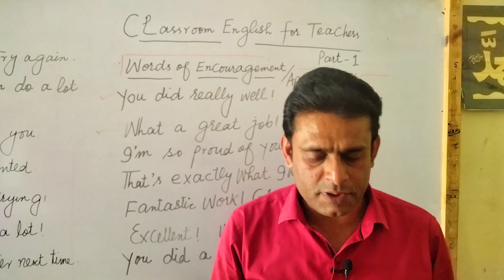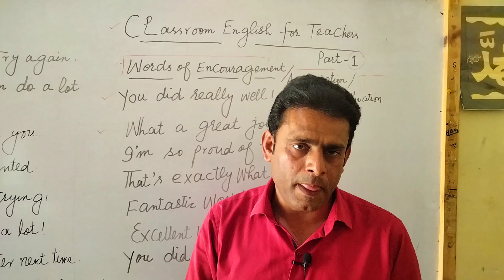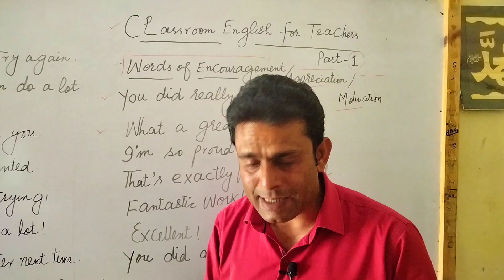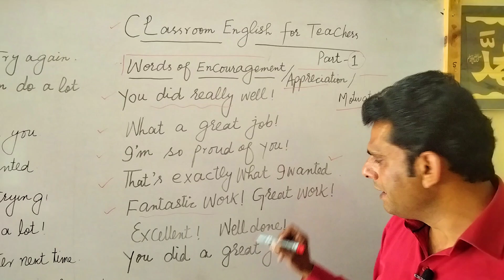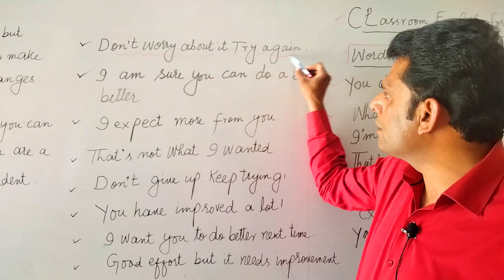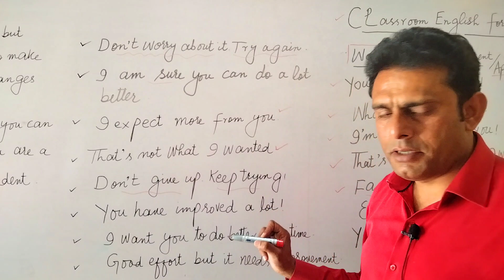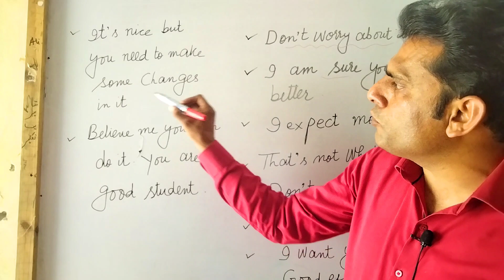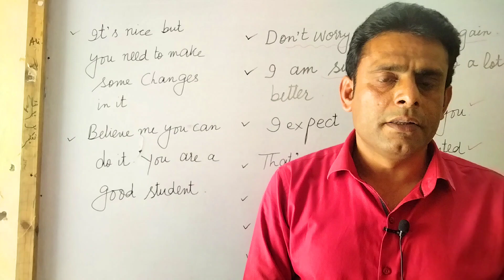Classroom English for teachers Part 1|| English Sentences for Appreciation and Motivation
Classroom English for teachers | English Sentences for Teachers |
English Sentences for Appreciation and Motivation
Classroom English for teachers
classroom english sentences for students
classroom english
classroom english sentences
learn english
english classroom,classroom language
classroom english phrases
classroom english language
classroom english for students
classroom,classroom english for kids,classroom english speaking
englis
,classroom english conversation
classroom english for teachers pdf
spoken english
classroom phrases
classroom vocabulary
study english
teach english
english in classroom